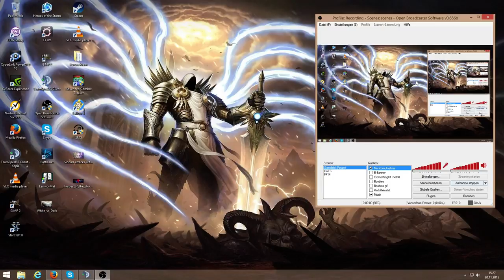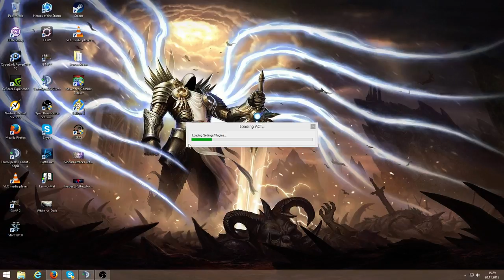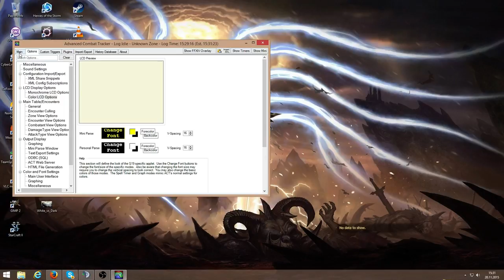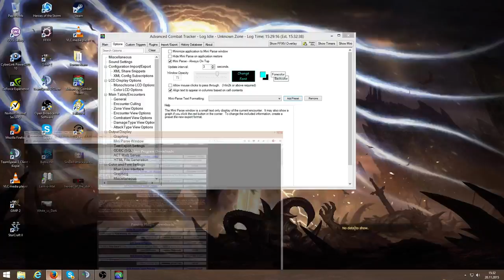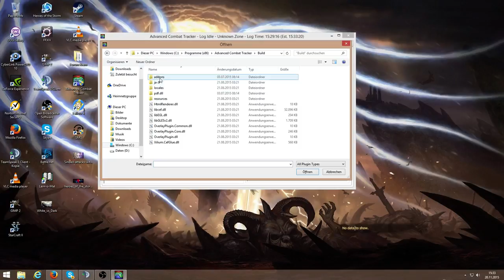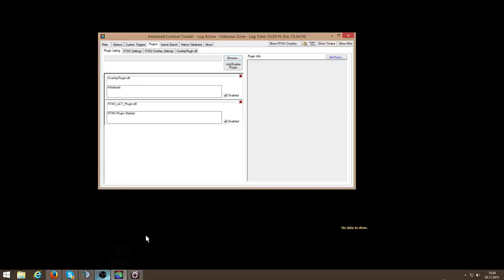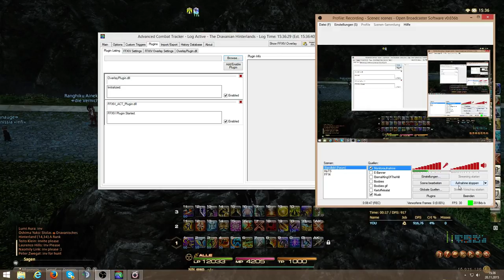ACT FF14 How To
Game: FF14
Server: Cerberus
Guild: Eternal